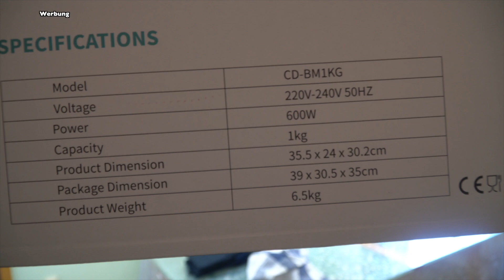Vlog 174 Calmdo Brotbackautomat / Brot schnell und einfach backen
WERBUNG, ANZEIGE, DA PRODUKTERKENNUNG